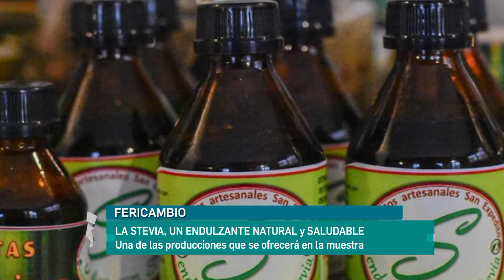La stevia, un endulzante natural y saludable